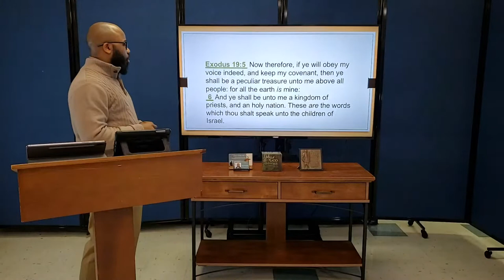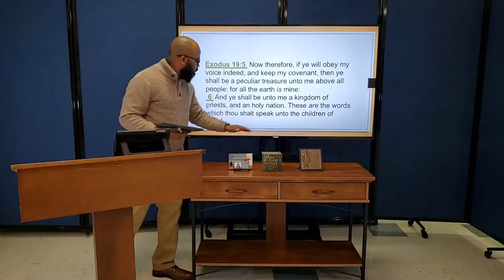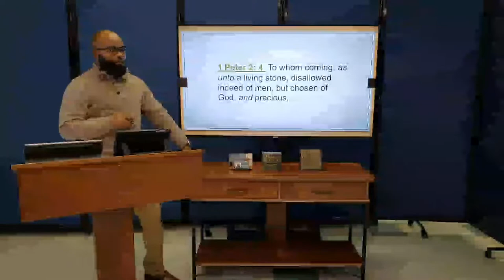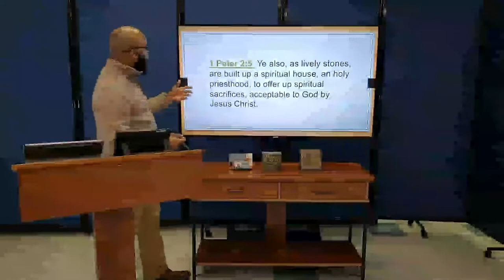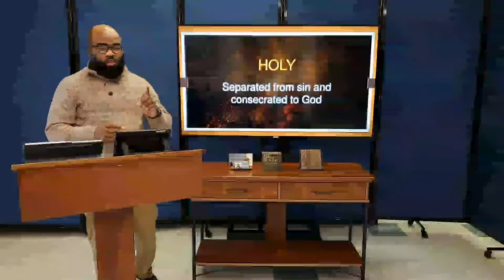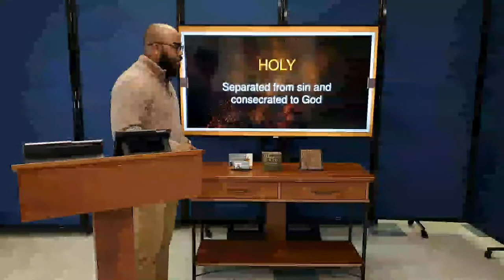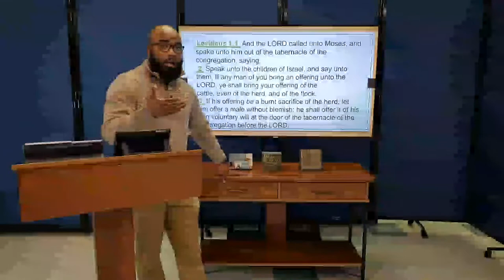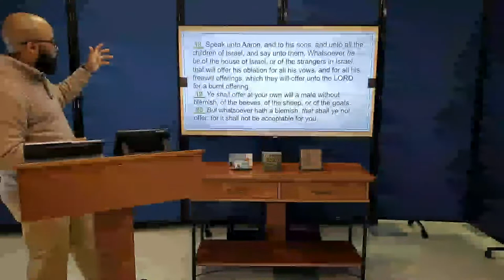Bible Class: Called to Sacrifice, The Priesthood